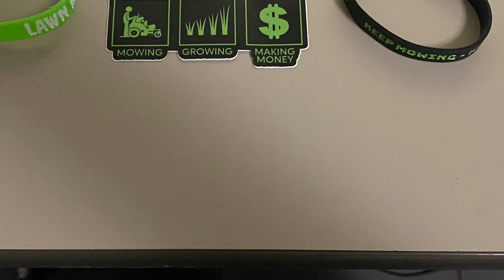Got my Spencer lawn care Murch today